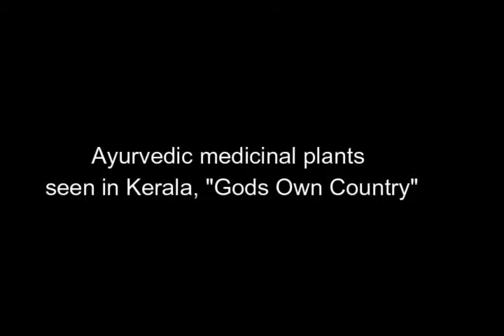Naruneendi - Hemidesmus indicus